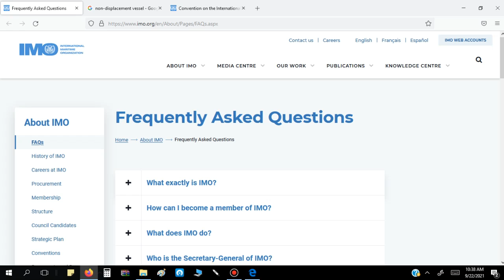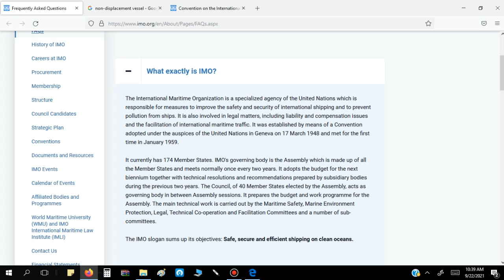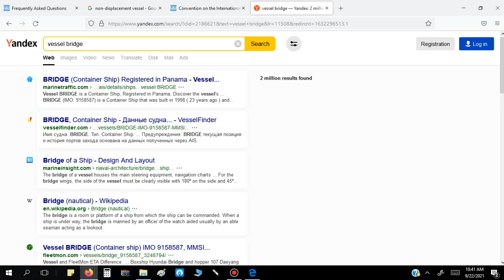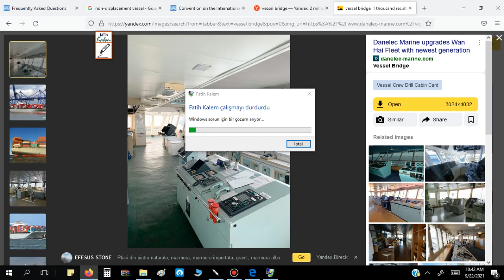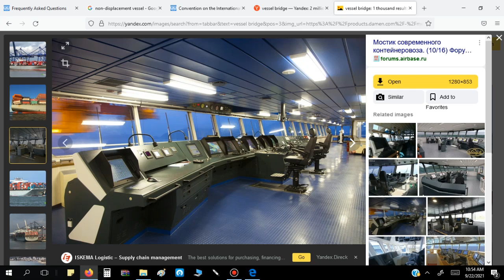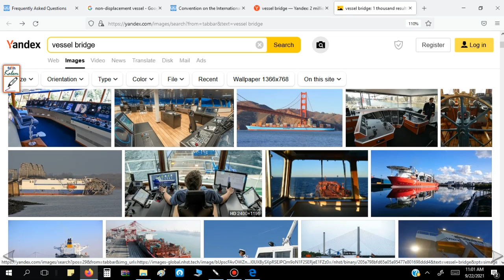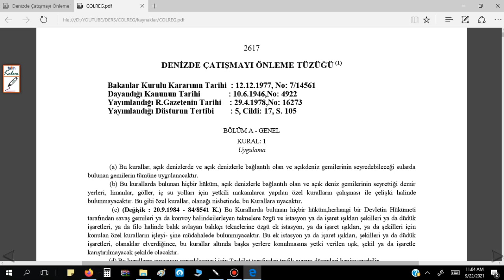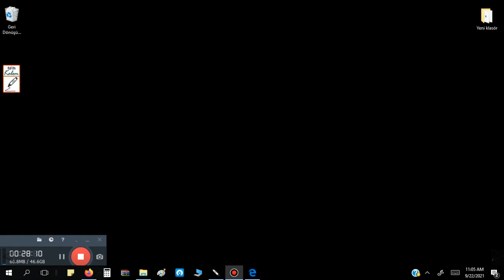DERS 1 COLREG Denizde Çatışmayı Önleme Tüzüğü Giriş